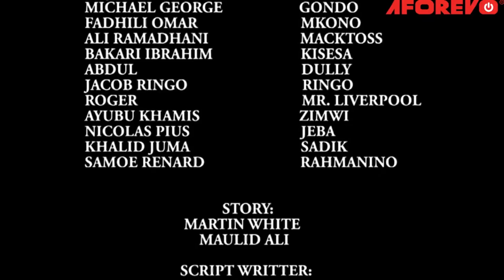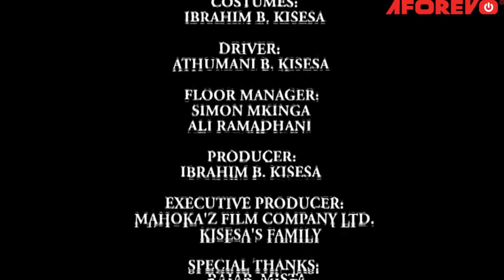Luku | (Mapenzi Bro's) Swahili Bongo Movie | African Comedy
HII NI COMEDY NYINGINE KUBWA, UTAWAHI KUIPENDA, TAZAMA NA KUONA NINI KITAENDELEA.

Bongo Movie Starring: Maulid Ali, Martin White, Haji Salum

Genre:  Urban / Comedy

Aforevo Title : Luku